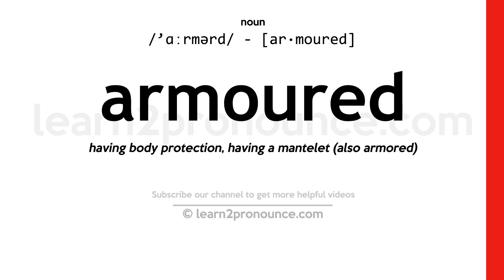Pronunciation of Armoured | Definition of Armoured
Armoured pronunciation | How to pronounce Armoured in English?
/`ɑːrmərd/
Meaning of Armoured | What is Armoured?
(1) (adjective) protected by armor (used of persons or things military); (2) (adjective) used of animals; provided with protective covering;
What is Armoured | Armoured meaning and definition?